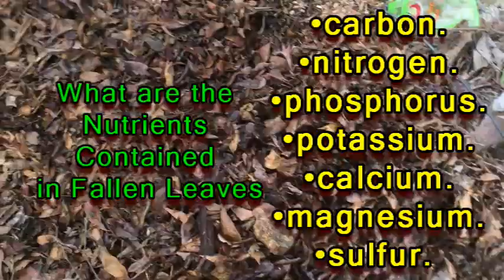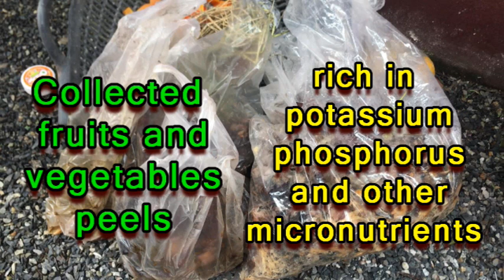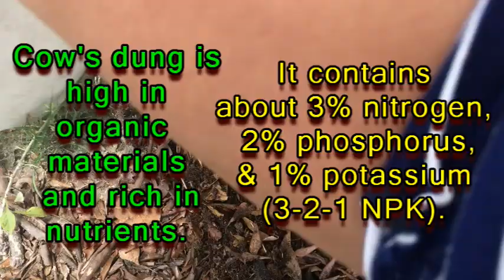How to Make Your Own Soil out of the Organic Materials Around Your House using Chicken Wire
Nowadays, food materials especially vegetables that were sold in the market places are grown genetically or through chemical fertilizers that are hazardous to our health. Composting and planting your own vegetables assures your safety since you are knowledgeable of the components you have used in your plants. Somehow, this video promotes the use of organic materials in making your own soil that can be found around your house  Eating products that were produced organically lengthen your life and enjoy it to the fullest.

How to make your own soil
make your own soil
soil making
compost
composting
compost bin
best compost bin
easy compost bin
making easy compost bin
chicken wire as compost bin
organic materials
organic materials at home
organic materials around your house
animal manure
cow poop
cow poo
cow's pop
NPK materials
Nitrogen
potassium
phosphorus
nitrogen
best N P K sources
ipil-ipil leaves for composting
ipil-ipil leaves
dry fallen leaves
macronutrients on compost